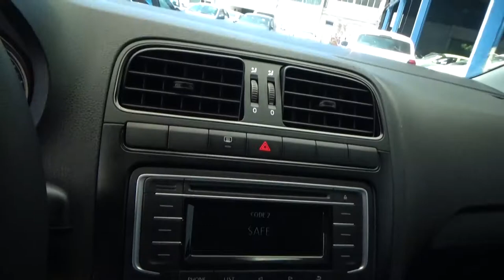Volkswagen / Vento / 2020 - 2818